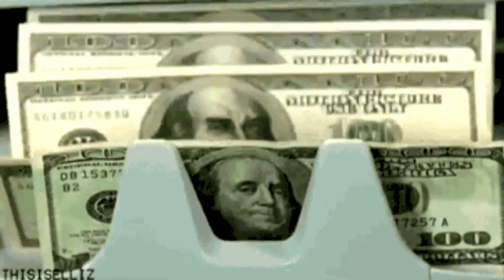madden18/NBA LIVE 18 ranked games!!!